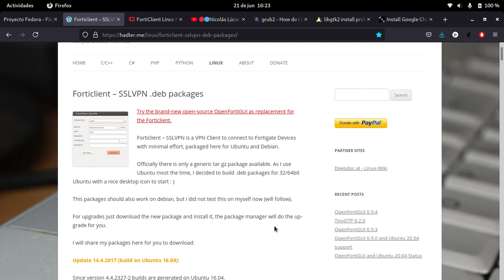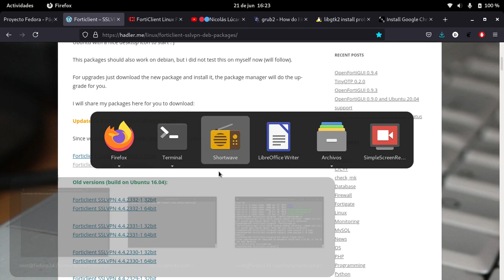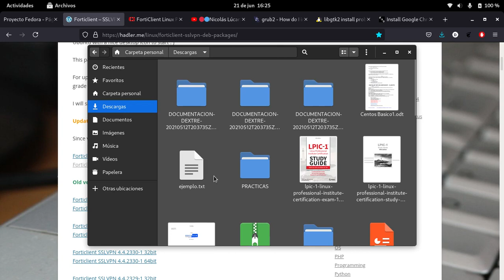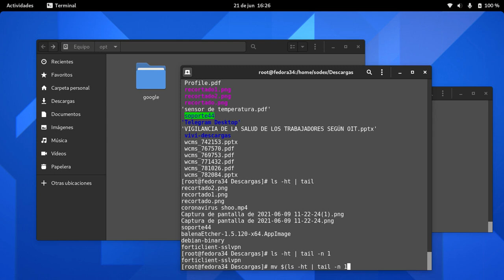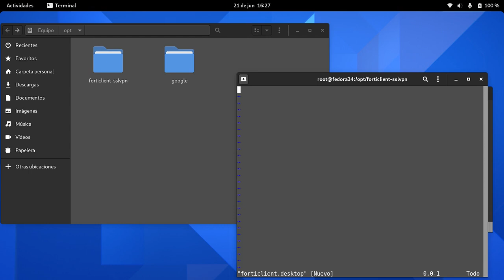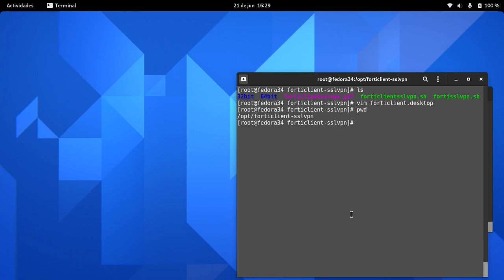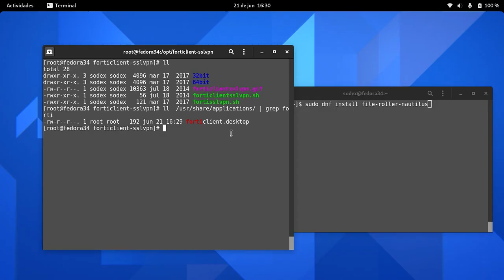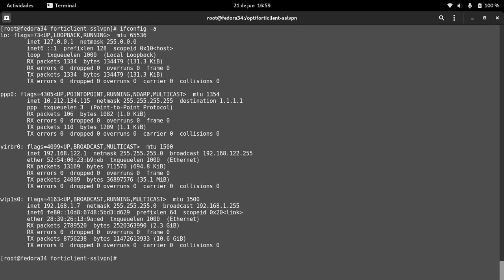forticlient en fedora 34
este cliente vpn solo esta disponible en .deb, en esta ocación lo instalaremos para fedora 34.